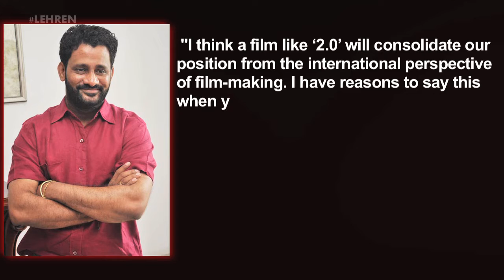Rajinikanth’s 2.0 Action Sequence REVEALED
Rajinikanth’s sci-fi drama film also has high standard of action sequences.Watch the video to know more.